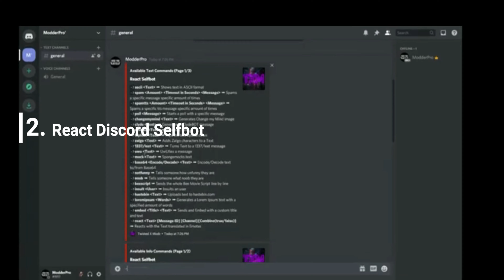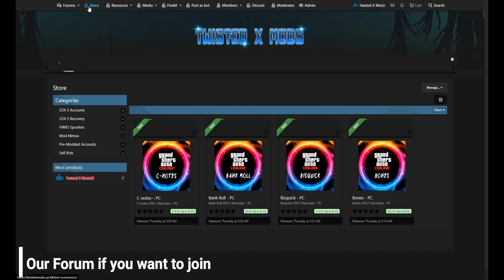Giveaway time for the holidays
¦ ¦¦¦¦¦¦¦¦¦¦¦¦| Open This Description|¦¦¦¦¦¦ ¦
No self promotion ALLOWED

1. The GTAV Recovery Giveaway will start in a few min after the video is live
2. the mod menu and Self bot giveaway will not start for a bit i need to get my pc fix and back online first and i just got a new job so i need to get the money together before I can do those